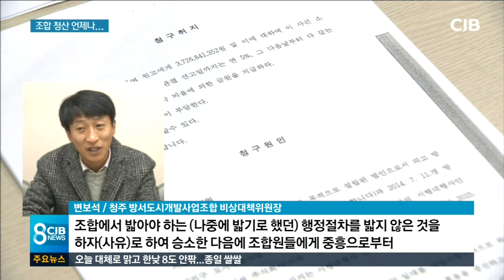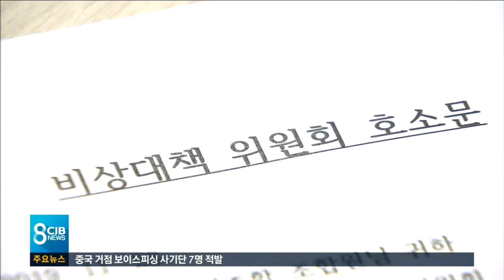조합 청산 시간끌기, 왜?